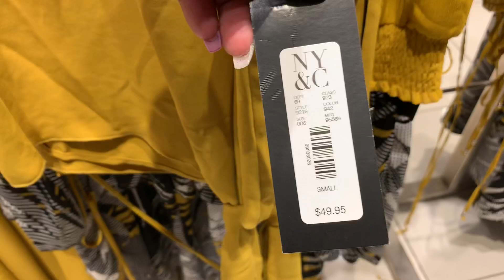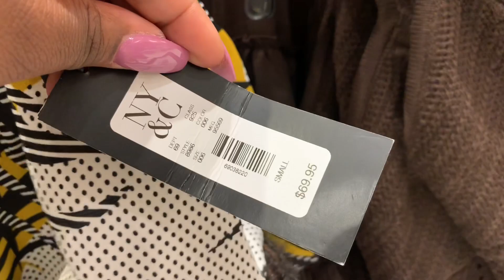Shop With Me / New York & Company/ Gabrielle Union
Come shop with me inside of New York And Company, Gabrielle Union made me walk right in they have her clothes displayed right in the front of The store and
the vibrant color caught my eye there was also some shirts and shorts on sale near it so I decided to get that too!